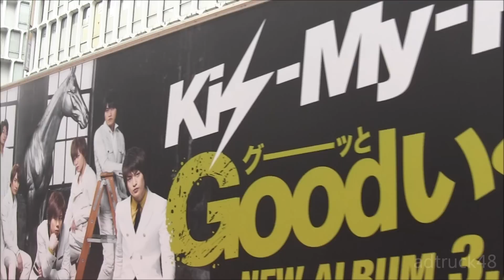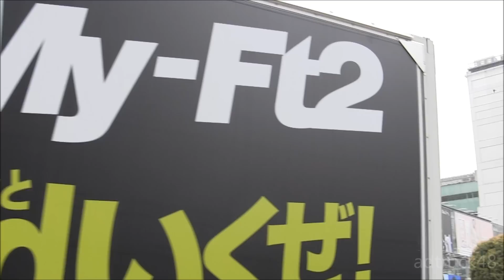Kis-My-Ft2 「Goodいくぜ！」 宣伝トラック＠渋谷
渋谷を走行する、Kis-My-Ft2　3月27日リリース　2ndアルバム「Goodいくぜ！」の宣伝トラック。